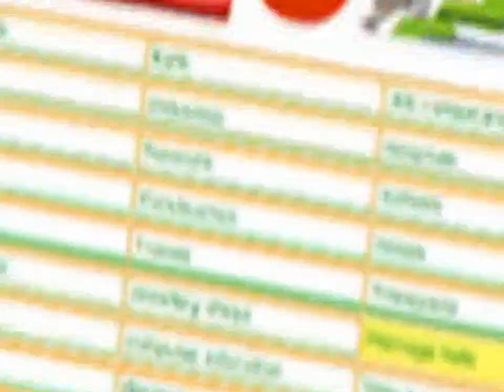Trichy mobile shops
For more details about Trichy mobile shops login to jrvindia.com